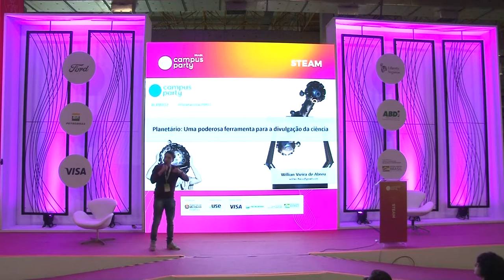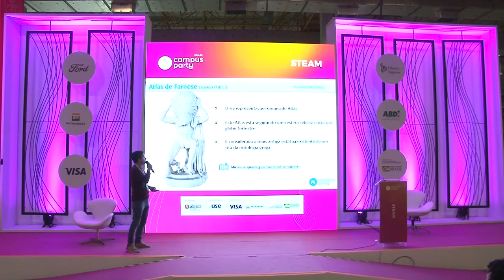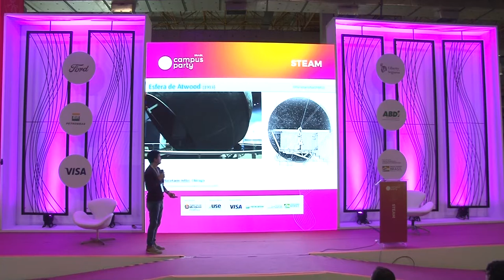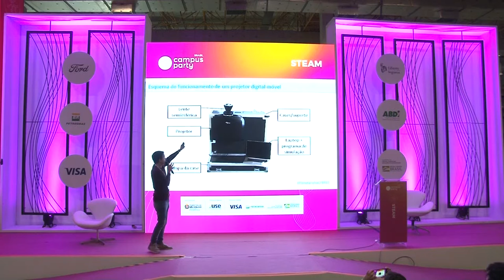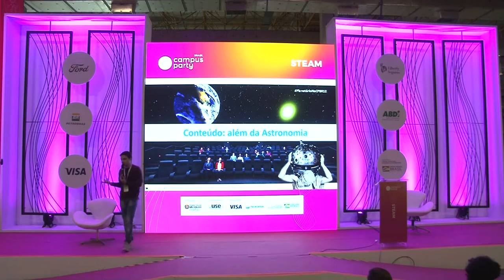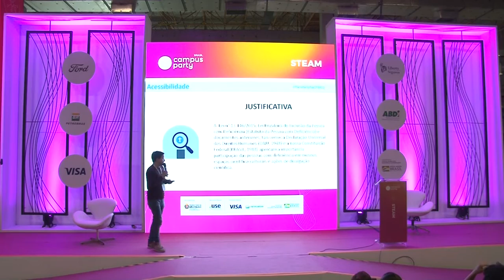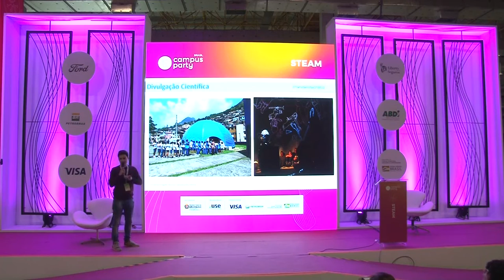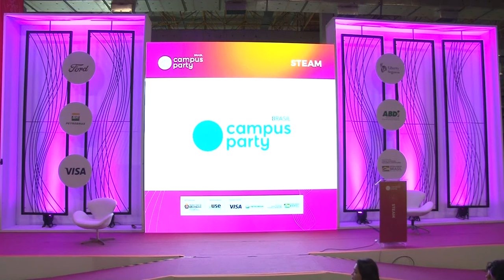CPBR12 - Planetário: Uma poderosa ferramenta para a divulgação da ciência. - Steam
Palco: Steam

Data: 14/02/2019

Título: Planetário: Uma poderosa ferramenta para a divulgação da ciência.

Descrição:
O que é um planetarista? Onde vive? Do que se alimenta? Esta palestra trata sobre a história dos planetários, sua importância para a divulgação científica e o futuro das instituições com planetários no Brasil e no Mundo.

Palestrante: Willian Vieira de Abreu
Físico com aperfeiçoamento em astronomia, formado pela Universidade do Estado do Rio de Janeiro, mestre em ciência e tecnologia nucleares pelo Instituto de Engenharia Nuclear, e doutorando em engenharia nuclear pela UFRJ. É planetarista e membro da Associação Brasileira de Planetários, professor de astronomia na Escola Parque, divulgador da ciência e planetarista da Fiocruz há 10 anos.